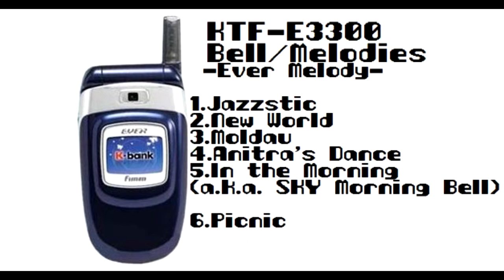KTF-E3300 벨소리(Ringtones) - 에버벨로디(Ever Melody)